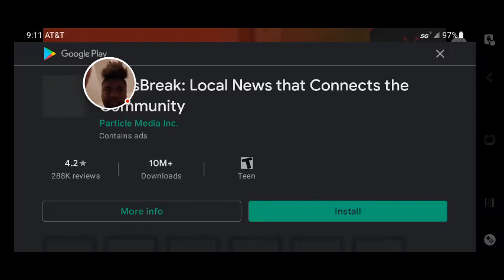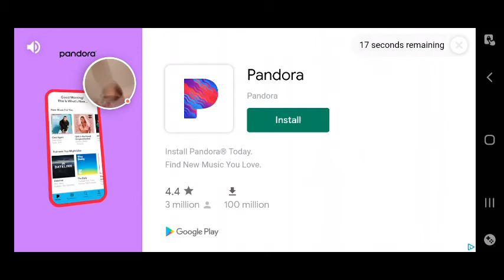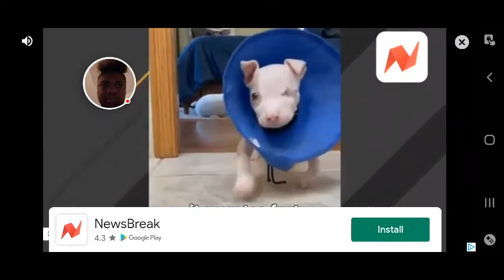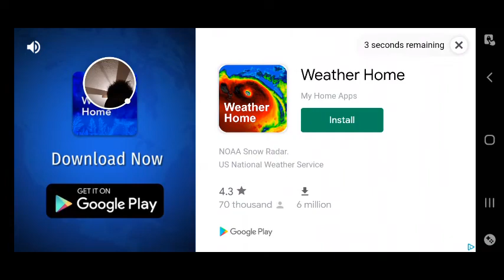iron stickman rope war off road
they don't got a part 2 sorry about that